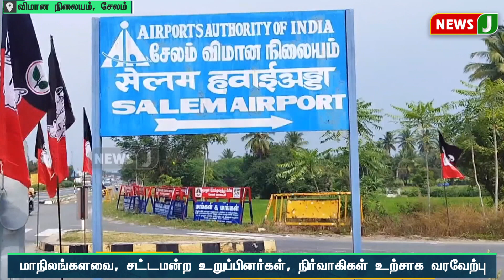சேலம் விமான நிலையத்திற்கு வந்த கழக பொதுச்செயலாளர்